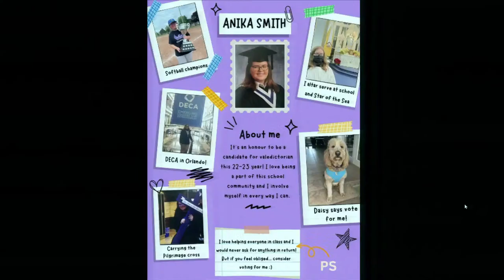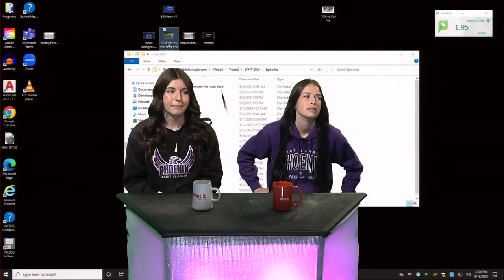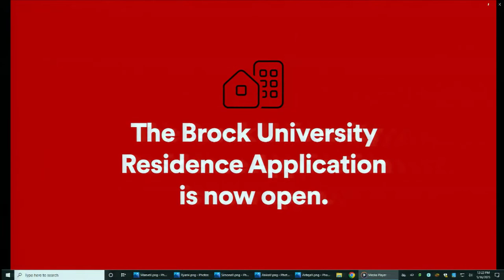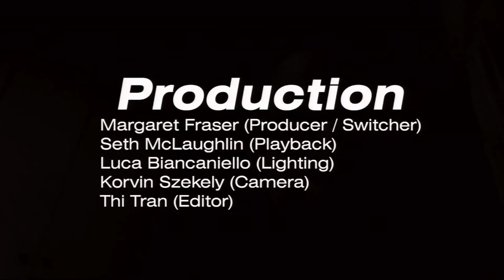STF TV Live Season 5 Episode 10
Welcome to Season 5 of STFTV. This is a news, weather, sports, and entertainment show that is created and produced by the students of Saint Francis.